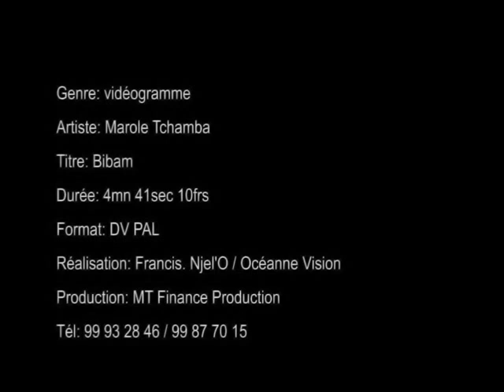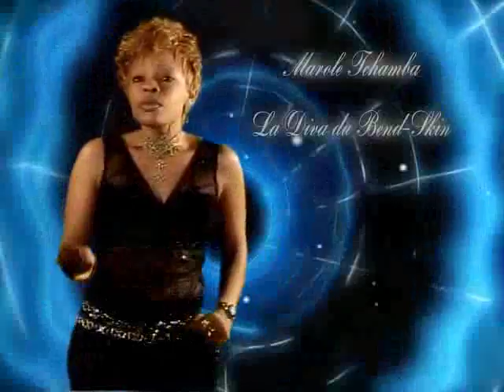MAROLE TCHAMBA BIBAM PAD.flv